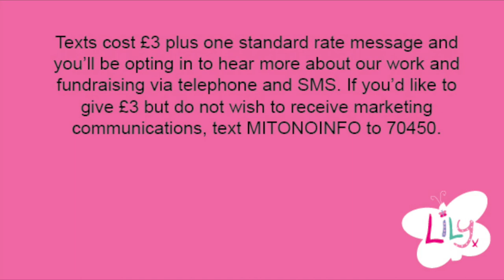Lucy Speed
Long term friend and patron of The Lily Foundation encourages you to raise awareness of mitochondrial disease as part of our mitoisonmystreet campaign.